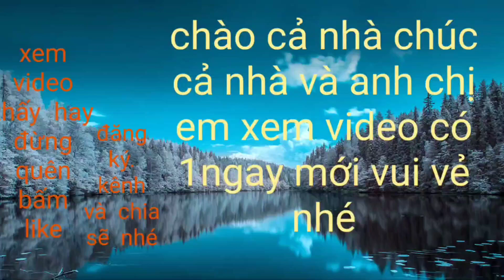Hành Trình Săn nấm ở Đất Đỏ/Đen Săn Bắt VT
chào cả nhà chúc cả nhà có 1 ngày mới thật vui vẻ nhé xem video thấy hay cho em xin 1 lượt like 1 lượt ĐK kênh nhé cả nhà